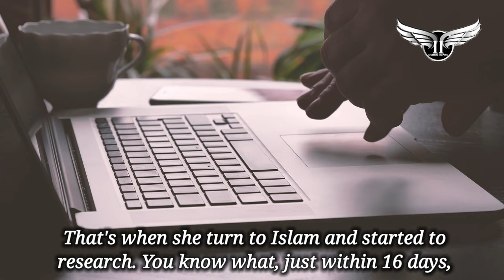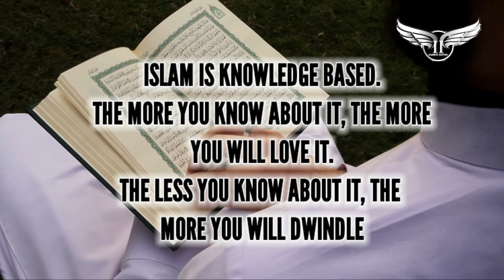Bangladeshi University teacher converted to Islam after 29 years of research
Islam will knock on everyone's household but all not are blessed enough to accept it.
This is the story of an amazing and inspirational woman named
Ritu Kundu, who is one of the most charming  Bangladeshi assistant  (in the Department of Public Administration at Jagannath University (JU), has converted to Islam after research on comparative religion for 29 years.
Recently, She uploaded a video on social media describing her joy and struggles in conversion to Islam.

It took her around 29 years to reach on to Islam after studying and learning about different other religions except for Islam.  In this long period of time she invested her time in observing the behaviour of her family, society, and people. And she also read books of all other major religions. But nothing convinced her, all these looked like human-made books, not divine words. That's when she turn to Islam and started to research. You know what, just within 16 days,
After studying the Holy Quran’s Bengali translation and Hadith carefully.  She thought about the causes and prohibitions of God’s guidance. She realized the truth and converted to Islam.
Masha Allah
Honestly, this is what her dream was! That may seem unbelievable to many.
She says, ‘From a very young age, maybe Allah made me accept Islam. From childhood to today, every incident of life, education, obstacles, and inconsistencies in society has gradually led me to the path of Islam. She started wearing hijab from the day I realized I had to wear a veil. ‘
Yes of course people will talk. Her family and friends have forbidden her to do that. But She stood up for truth and told them that I have come to love the Prophet (peace be upon him). I understand why he has given us such wonderful advice and guidance. I surrendered to Allah from today.
Ritu Kundu completed secondary from Nilphamari Government Girls High School and higher secondary from Nilphamari Government College. She then completed her undergraduate and postgraduate studies in the Department of Public Administration, Faculty of Social Sciences, Dhaka University.
In 2013, she was appointed as a lecturer in the Department of Public Administration at Begum Rokeya University, Rangpur. She has been teaching in the Public Administration Department of Jagannath University since 2017.